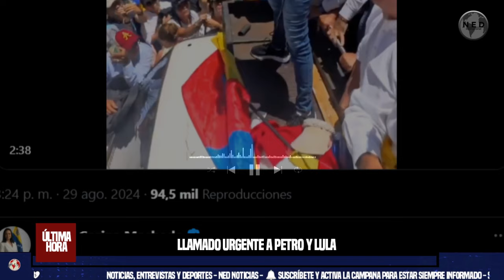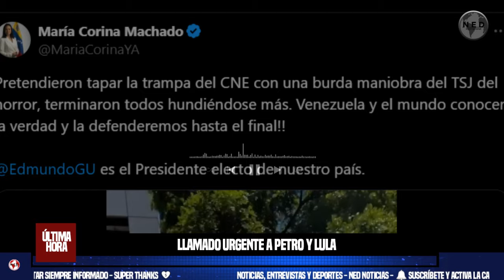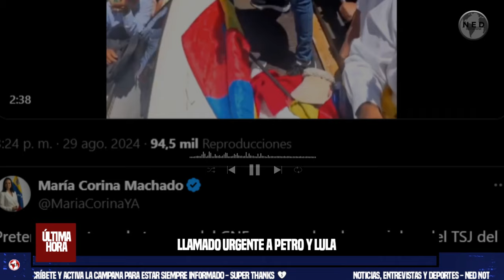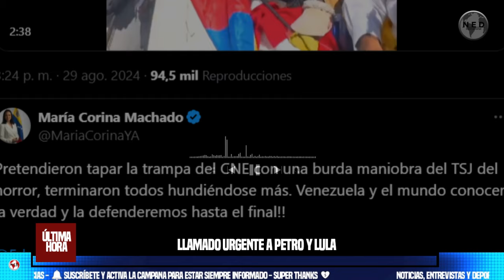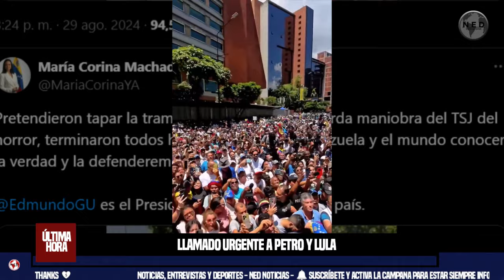URGENTE LLAMADO A PETRO Y A LULA ❌ A no dar largas a la crisis política en Venezuela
María Corina Machado hizo un llamado urgente a Petro y Lula a no dar largas a la crisis política en Venezuela
La líder opositora aseguró que se necesita acelerar las gestiones para devolver la democracia al país
INFOBAE